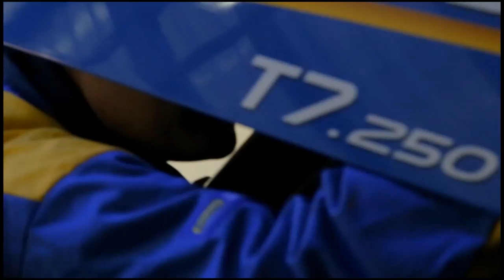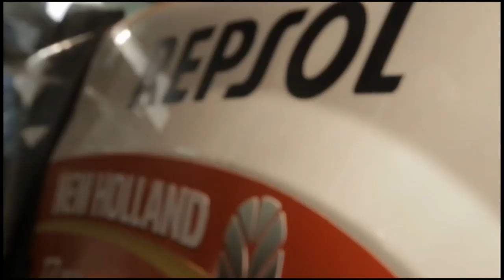New Holland T7.250 Auto Command Repsol Edition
Os mostramos el proceso de pintura que realizo el equipo de New Holland España  para el T7.250 AutoCommand Edición Repsol
We show you the "Making Of"  the T7.250 AutoCommand Repsol Edition done by New Holland Spain